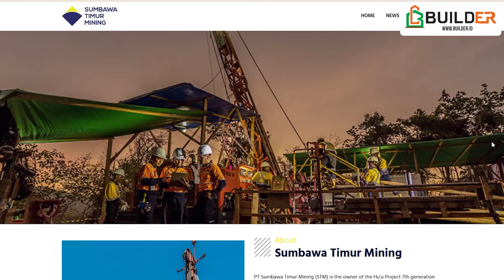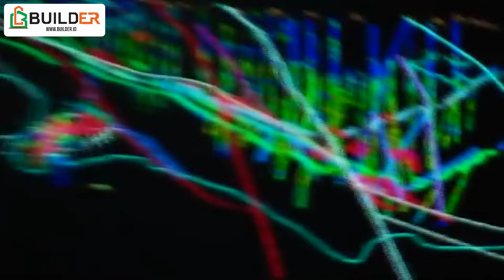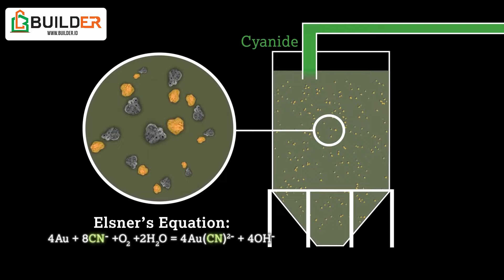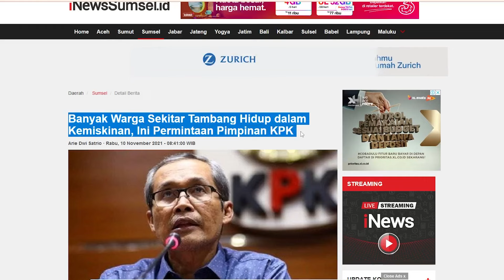Harta Karun 2 Miliar Ton Emas Indonesia Diproses dengan Teknologi Modern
Dua miliar ton emas dan tembaga ditemukan di Tambang Onto, Desa Hu'u, Kecamatan Hu'u, Kabupaten Dompu, Nusa Tenggara Barat (NTB), wilayah proyek tambang PT Sumbawa Timur Mining (STM).

Total sumber daya mineral terindikasi sebesar 2,09 miliar ton, yakni 0,86 persen tembaga dan 0,48 gram/emas. Ini berarti setiap ton batuan/ore yang diekstraksi dapat mengandung rata-rata hingga 0,86 persen tembaga dan 0,48 gram emas.

Bagaimana Proses Penambangan Emas Modern Dilakukan?